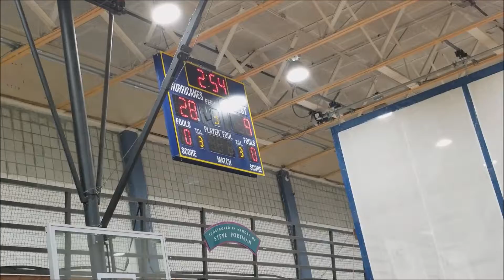SHAMARI PEETS #3) EXPLOSION VS AVENTURA THUNDER 1- 14-2018 GAME #3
GAME #3 ANOTHER GREAT GAME TEAM AND COACHES
GOOD LUCK WITH THE GAME.
LOOK OUT FOR THE HIGHLIGHTS